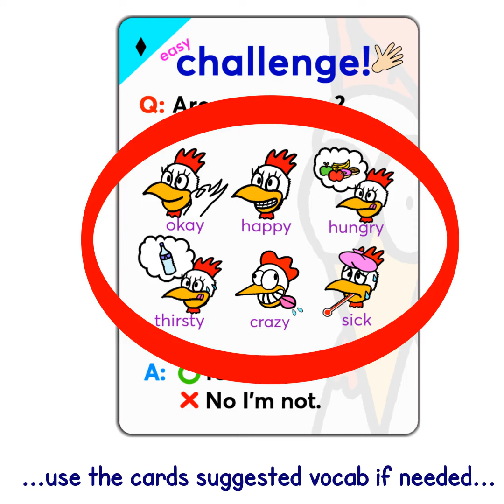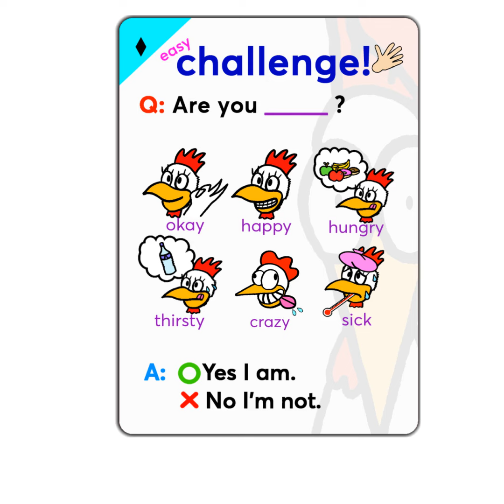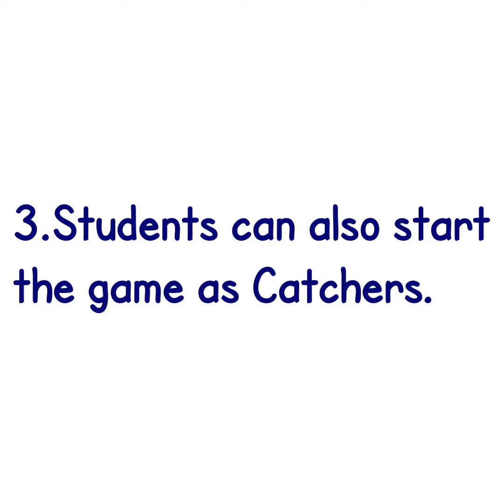How to Play Catch the Chicken - Basic Rules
This is a video how to play Catch the Chicken English Flashcard Game